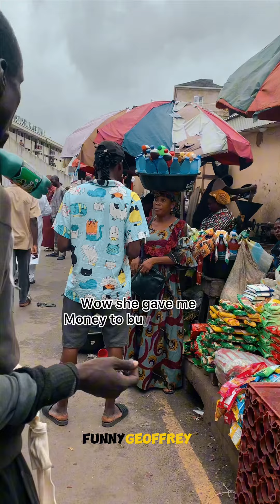Social experiment to reward anymom that give me water with d little I had but this lady surprise me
Social experiment to reward any mother that gives me water with the little I have but this lady surprise me